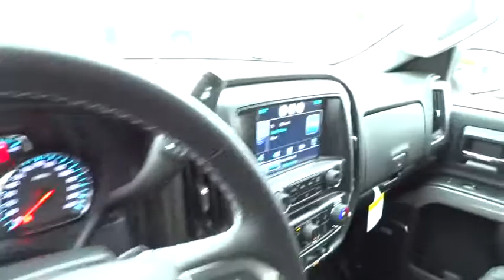2015 Chevrolet Silverado 1500 San Antonio, Houston, Austin, Dallas, Universal City, TX C50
2015 Chevrolet Silverado 1500
2015 Chevrolet Silverado 1500 LTZ - Stock#: C50893 - VIN#: 1GCVKSEC6FZ187019

Gunn Chevrolet
12602 IH 35 North